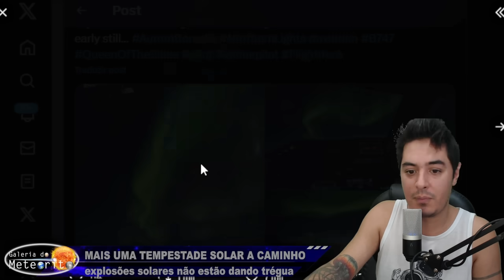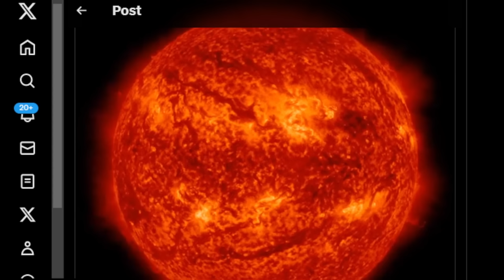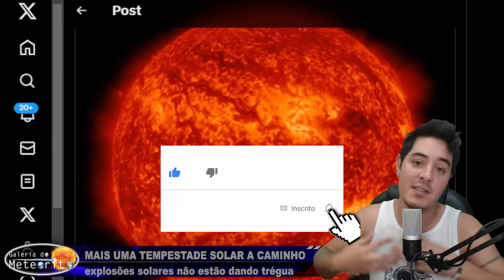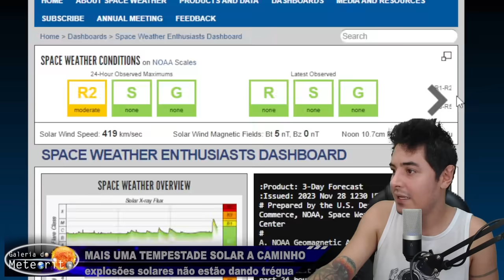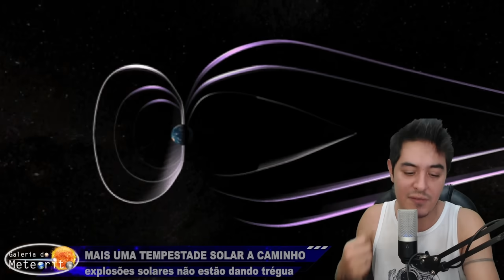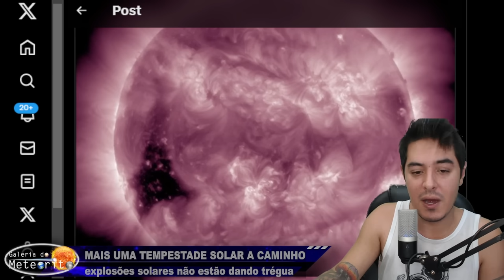URGENTE: QUEBRA DE FILAMENTO NO SOL VAI CHEGAR AQUI NA TERRA NO DIA 30 QUINTA-FEIRA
ATENÇÃO: enquanto preparávamos o vídeo para ser postado, foi confirmado: a explosão foi realmente de classe X e teve Ejeção de Massa Coronal na direção da Terra! Aconteceu hoje às 17h50 pelo horário de Brasília! Serão 2 golpes seguidos! Estimativa de chegada em 01/12/2023 (mas já tinha um pra chegar em 30 de novembro).

Serão 2 golpes - 2 tempestades solares seguidas, uma em 30 de novembro e outra em 01 de dezembro!

Atualizações em breve!

► Nossa Caixa Postal:

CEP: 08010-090